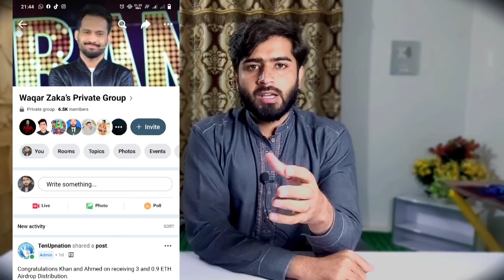Waqar Zaka Private 10$ Group | Pros / Cons | TPS